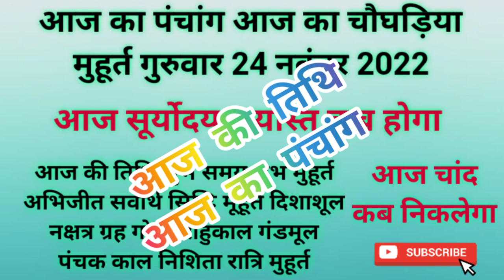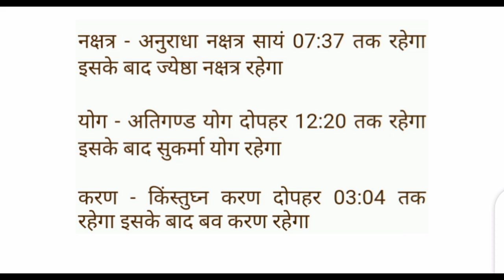Aaj ka panchang 24 november 2022 पंचांग l आज की तिथि l शुभ मुहूर्त,राहुकाल thursday ka panchang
Aaj ka panchang गुरुवार 24 november 2022 पंचांग l आज की तिथि l शुभ मुहूर्त,राहुकाल thursday ka panchang

आज का पंचांग आज की तिथि आज का चौघाड़िया गुरुवार thursday 24 november 2022 आज का शुभ समय आज का शुभ मुहूर्त आज का नक्षत्र समय आज का राहुकाल समय आज का ग्रह गोचर आज सूर्योदय समय आज सूर्यास्त समय आज चन्द्रोदय समय आज चन्द्रास्त समय आज की तिथि आज दिनांक मास पक्ष अयन ऋतु विक्रम संवत शाके संवत आज का योग आज करण आज का ग्रह विचार आज सूर्योदय कालीन नक्षत्र आज का शुभ महूर्त अभिजीत मुहूर्त विजय मुहूर्त गोधूलि मुहूर्त निशिता मुहूर्त ब्रह्म मुहूर्त राहुकाल दिशाशूल आज का पंचक काल दिन का चौघड़िया मुहूर्त रात का चौघड़िया मुहूर्त राहुकाल आज का गुलिक काल आज यमगंड समय दुमूर्त समय वर्ज्य काल भद्रा काल विछून्डो समय काल दिन और रात का चौघड़िया मुहूर्तक्या रहेगा,आज सूर्य चांद कब निकलेगा aakajpanchanglive2022 dailypanchanglive
aaj ka panchak kal thursday 24 november 2022